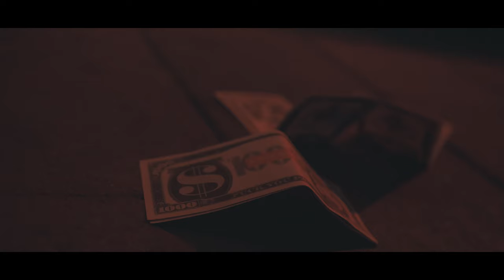Boltman 2019 Rebel Yell